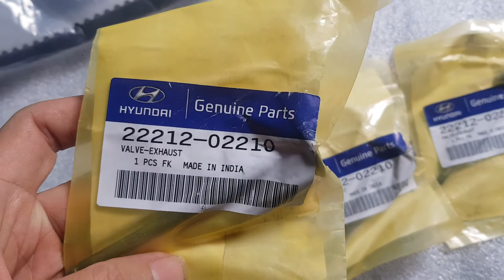Xupap xả Kia Morning 1.0, Getz 1.1, i10 1.0 | 2221202210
Tên sản phẩm: Xupap xả Kia Morning 1.0, Getz 1.1, i10 1.0
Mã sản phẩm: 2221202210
Xuất xứ: India